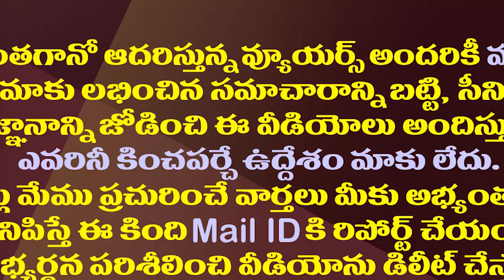ప్రెస్ మీట్ నుంచి వెళుతూ వెనక్కొచ్చి మరి జర్నలిస్టుపై పేర్ని ఫైర్| Perni Nani Fire On Journalist